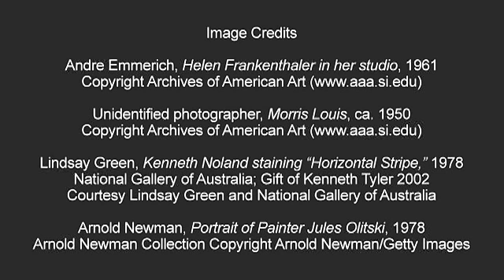Larry Poons: Ambition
Larry Poons in Conversation with Karen Wilkin. The following interview was produced in collaboration with MediaCombo to complement "Color as Field: American Painting, 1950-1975," an exhibition organized by the AFA. Recorded in New York in 2007, this interview—divided into eight episodes—features painter Larry Poons in a rare conversation with the exhibition's guest curator, Karen Wilkin.